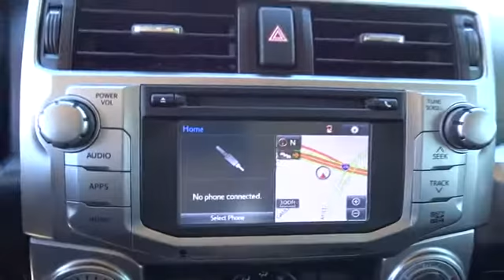2014 Toyota 4Runner San Antonio, Austin, Houston, New Braunfels, Helotes, TX N63030A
2014 Toyota 4Runner
2014 Toyota 4Runner SR5 Premium - Stock#: N63030A - VIN#: JTEBU5JR6E5195809

Gunn Nissan
12838 San Predro

Just Reduced! This 2014 Toyota 4Runner SR5 Premium is the perfect sidekick for all of your on and off road hobbies! Clean Carfax, One Owner, 85 Point Quality Inspection Performed, 3 Month/3,000 Mile Limited Warranty Included, 4WD, Black/Graphite w/Softex Synthetic Leather Seat Trim, Alloy wheels, Bluetooth, Cruise Control, Heated Front Bucket Seats, Navigation System, Power driver seat, Power Tilt & Slide Moonroof w/Sunshade, Power windows, Radio: Entune Premium Audio with Navigation, Rear View Monitor, Remote keyless entry, Roof Rack, Steering wheel mounted audio controls, USB Input. Gunn Nissan - Come experience for yourself why we have the best reputation in San Antonio!Odometer is 8570 miles below market average!Awards:* 2014 KBB.com Best Resale Value Awards